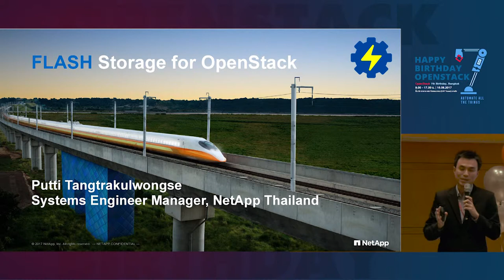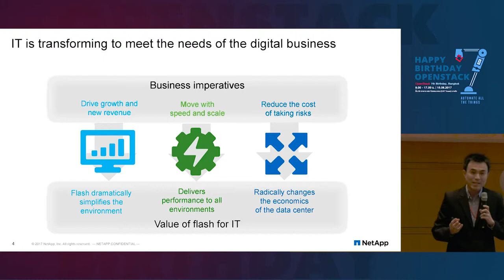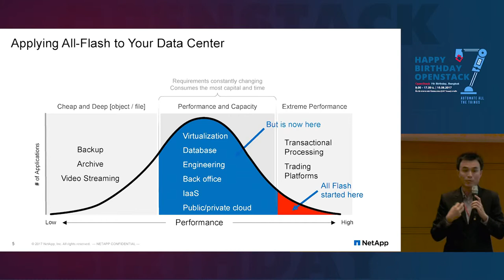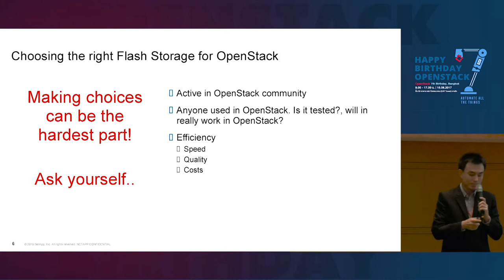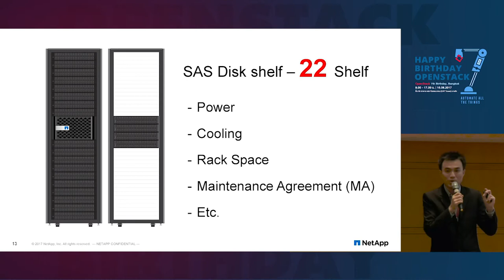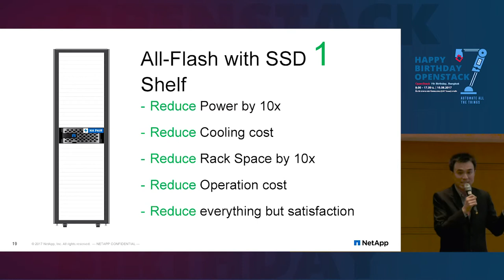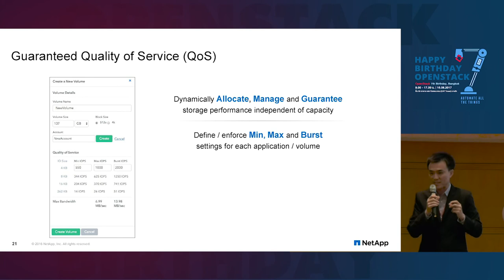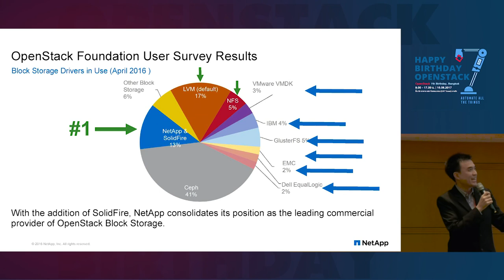Flash Storage for Openstack - Putti Tangtrakulwonse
Topic : Flash Storage for OpenStack
Speaker : Putti Tangtrakulwonse, Senior Technical Consultant, NetApp